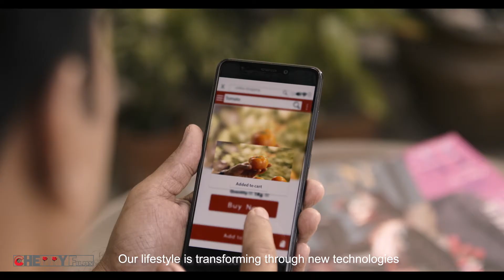Basis SoftExpo-2020 OVC (Ghore Bosei Kacha Bazar)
Client: BASIS SoftExpo
Director: Nazmul Diganta
DOP: Michil Saha

Agency: Analyzen
Production House : Cherry Films
Producer: Nazmul Diganta
Line producer: Amir Hosen
Production Manager: Md. Rasel

ADs: Farhanaz Yeasmat Rakhi,
Intern : Shadman Sujon, Rio Omi
Casting :Team(CF)
Art Director: Md. Mahbub
Costume: Showrob Shawon
Makeup: Md. Asik
Gaffer: Sultan (Bijoy Media)
DOP Assistant: Jisan Ahmad

Offline Edit: Ahammed Khan Akib , Leon Rozario (Post Circle)
Color & Grade :Rashaduzzaman Shohag (Post Circle)

CG: FireDrum Studio
VO Artist : Rohit
Post Producer : Mohammad Asaduzzaman
Post Supervisor: Amir Hosen
Cast : Kaka Maksud